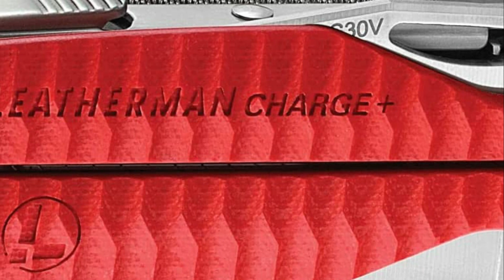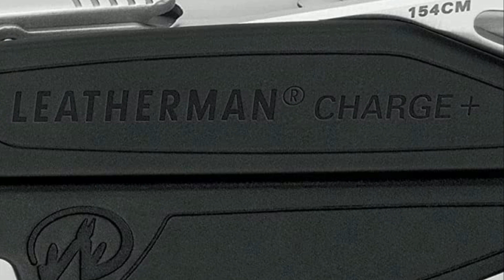Top 5 Best Leatherman Tool 2022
5. LEATHERMAN AUB09YVSL3F6

4. LEATHERMAN 832514

3. LEATHERMAN 832133

2. LEATHERMAN 832531

1. LEATHERMAN FBA_831426

"All claims, guarantees and product specifications are provided by the manufacturer or vendor. Tools Hub cannot be held responsible for these claims, guarantees or specifications"